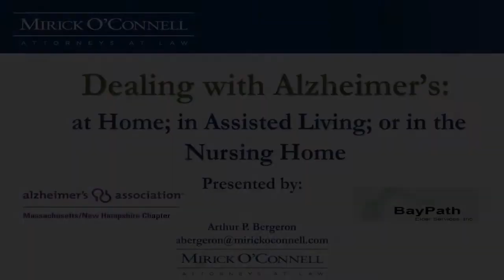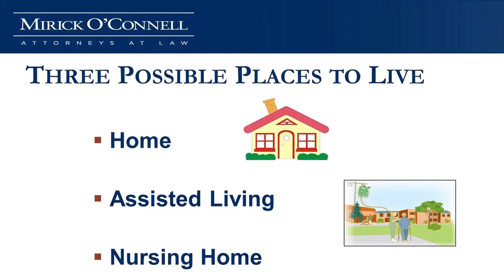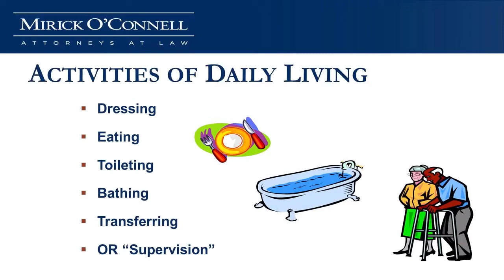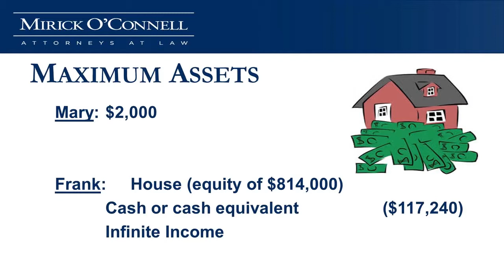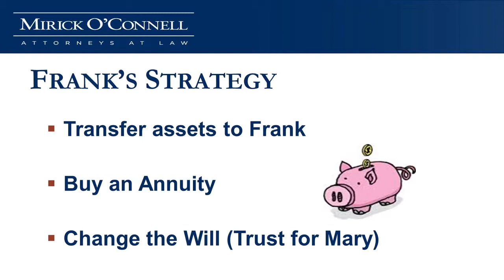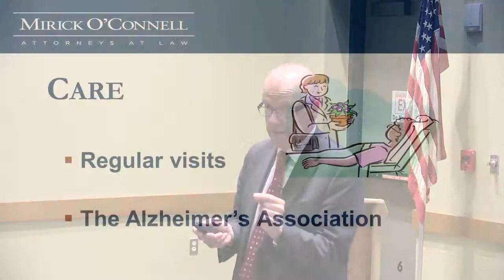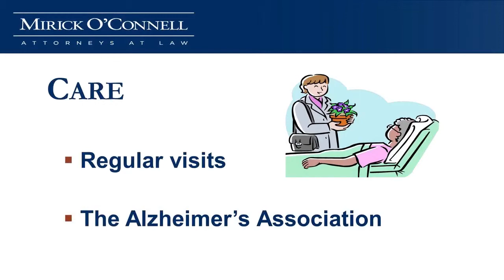Session C: Dealing with Alzheimers - Northboro - (Part 1)